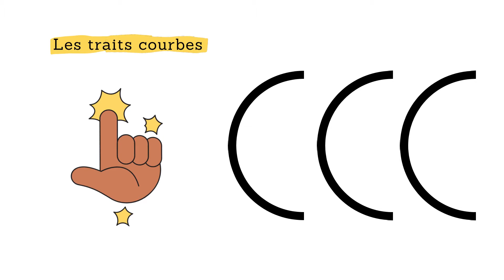Première famille-Traits courbes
Vidéo de la première famille des traits de base soit les traits courbes.
Afin d'augmenter la compréhension des traits de base et favoriser l'entrée en première année, utilisez l'outils "Traits de base papier".
Vidéo crée par Corinne Valiquette, stagiaire en ergothérapie.